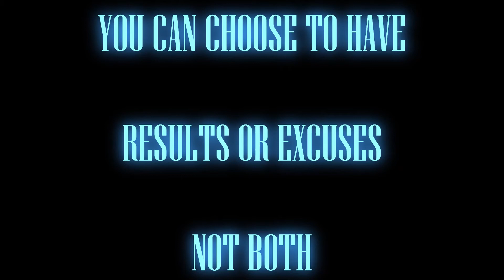shoulder workout with dumbbells follow along video 8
shoulder workout with dumbbells follow along video 8,fitness hiit workout at home with dumbbells , this hiit workout at home with dumbbells tones, slims your shoulders, it is combined to cardio workout which make you lose fat that you don’t need, burn fat full body ,burn calories with this home workout. Easy fast  efficient exercises workout with dumbbells with is the most Effective Exercises you can ever find.

H.I.I.T  Level 8
shoulders Workout

Double Reverse Pyramid Training
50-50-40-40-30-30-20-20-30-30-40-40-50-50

1 Rounds

1- 4 Shuffle + 4 punches
2- Shoulder pushups
3- 4 Shuffle + 4 punches
4- Shoulder press
5- 4 Shuffle + 4 punches
6- Shoulder pushups
7- 4 Shuffle + 4 punches
8- Shoulder press
9- 4 Shuffle + 4 punches
10- Shoulder pushups
11- 4 Shuffle + 4 punches
12- Shoulder press
13- 4 Shuffle + 4 punches
14- Shoulder pushups

Your looking to achieve your challenging Fitness goals, your on the wright channel.

Wether your looking for a fitness challenges for beginners or a fitness challenges to do with friends and you don’t have a gym or money to affored one, these cardiovascular fitness video that you can try have all different fitness challenges to do at home.

Stop saying tomorrow start now.. Tell me what you think about these easy fitness exercises to do at home. Don’t expect to see a change, if you don’t make one. Weekly fitness challange    (every day)

Don't start with hard long fitness challenging tabata workouts.
Start with easy short tabata workouts classes and grow it up with time.
The higher the level the easier to stop……isn’t this true ?

Be patient give it time, stick to the videos  and before you'll get to notice it, you’ll have changed.
Tabata workouts every day.
These are simple but challenging fitness exercises everyone can try,these easy fitness exercises to do at home without any equipment needed.
This simple but challenging tabata workouts is a workout that everyone can do. Different themes like « tabata training for beautiful legs »« cardiovascular fitness workouts »« cardio exercises to lose belly fat at home »…….
I’ll help you with my athletic performance training programs and increase fat-loss weight-loss difference that means cardiovascular endurance workouts and these are cardio exercises to lose belly fat more burning calories vs burning fat.
My tabata trainer adapted to tabata training music intervals improves athletic performance and burning calories while sleeping.
The excess post-exercise oxygen consumption (EPOC) effect for Tabata occurs immediately after the workout, so you keep burning calories.
Tabata intervals are classified as a cardiovascular workout for beginners or not, which keeps many from doing anything but traditional cardiovascular fitness exercises. This is a huge missed opportunity to up your fat-loss game while still getting an aerobic workout.

Remember to melt the fat away your relationship with food must be good.

Thank you for all your comments which are an additional motivation !!!

Recommended by Giuseppe Vedovato.